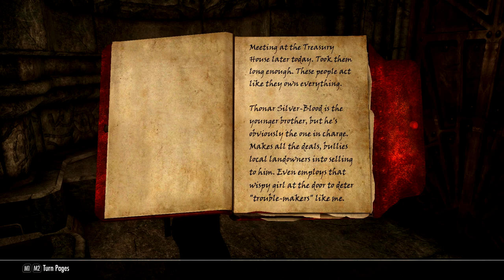GRIFTERS // Episode 08 - "City of Silver" - Skyrim Modded Roleplay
In which Enna follows the trail of a conspiracy through the high ranks of the city of Markarth - a conspiracy involving her own people.

LINKS!